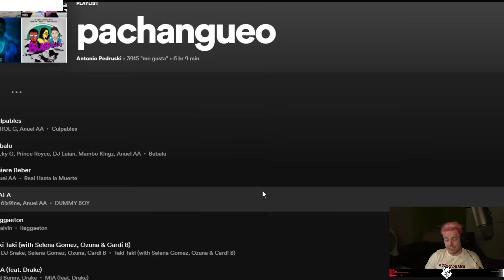😱 ROLLEO COMO UN LOCO BUSCANDO GANGPLANKS Y PASA ESTO 😱 | CHALLENGER 1100LP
¡Si queréis participar en los retos que hago en directo uníos al Discord!

Os recuerdo que los suscriptores en Twitch tendrán prioridad para participar en los que no sean Duelos de OTP